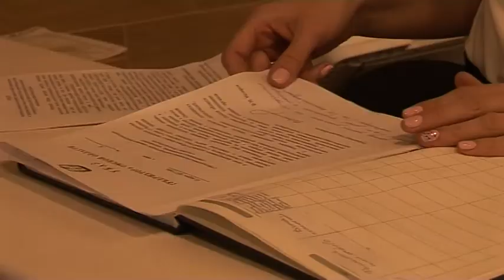Посещение многодетными семьями бассейна в физкультурно оздоровительном комплексе